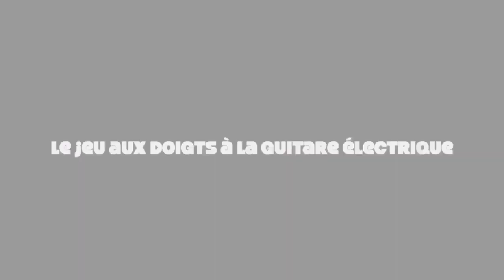nouvelle version le jeu aux doigts à la guitare électrique